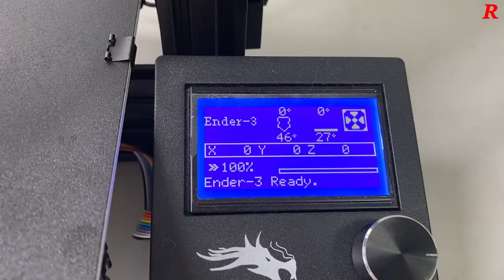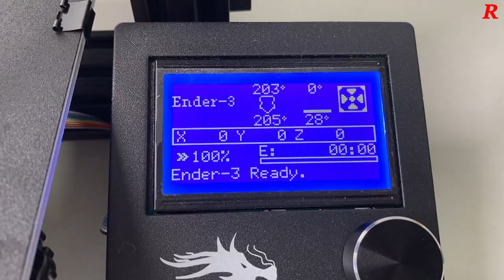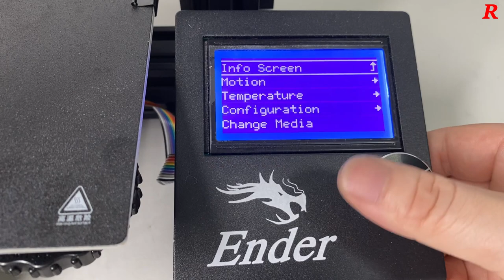Creality Ender 3 Direct Drive *UPDATED*(THE ORBITER EXTRUDER WITH Ender 3 DESIGN)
Here I show you how to install the direct drive on the Ender 3 3D printer step by step.

The Ender 3 direct drive weight: about 259g (Including the stock hotend, cooling fan, E motor extruder).

***Bill of Materials：
Note: Considering that some people don't have the Insert Nut Tool, this version has two, one of which only requires a normal nut to assemble. Version A M3 Knurled Brass Nut:
1 2 prints(Ender3-M3 Knurled Brass Nut.STL)；
2 M3 X 6 Socket Head Cap（2）；
3 M3 X 8 Socket Head Cap（3）；
4 M3 X 12 Socket Head Cap（2）；
5 M3 X 35 Socket Head Cap（1）；
6 M3 Hexagon nut（1）；
7 M3 Knurled Brass Nut（M3X4X4.5mm）（6）;
8 3010 fan;
9 5015 fan;
10 The Orbiter V1.5 Extruder;
11 Teflon tube（64.5mm）；

Version B M3 Square Thin Nut:
1 2 prints(Ender3-M3 Square Thin Nut.STL)；
2 M3 X 6 Socket Head Cap（2）；
3 M3 X 8 Socket Head Cap（3）；
4 M3 X 12 Socket Head Cap（2）；
5 M3 X 35 Socket Head Cap（1）；
6 M3 Square Thin Nut: 5.4mm X 5.4mm X 1.8mm（5）；
7 3010 fan;
8 5015 fan;
9 The Orbiter V1.5 Extruder;
10 Teflon tube（64.5mm）；

Timestamps & Production steps：
0:13  Step 1: Print 2 Printed parts（stl file is obtained from the above link）
0:31  Step 2: Insert the Nuts(Version A)
0:49  Step 3: Install the 5015 Turbo Fan(Version A)
1:16  Step 4: Install the 3010 Fan(Version A)
1:46  Step 5: Install the BLTouch or 3D touch (if you want)(Version A)
2:01  Step 3: Install the 5015 Turbo Fan(Version B)
2:36  Step 4: Install the 3010 Fan(Version B)
3:03  Step 5: Install the BLTouch or 3D touch (if you want)(Version B)
3:43  Step 6: Replacing the Teflon Tube
4:36  Step 7: Soldering the Fan
5:28  Step 8: Install the Frame
5:44  Step 9: Install the Orbiter V1.5 extruder
6:19  Step 10: Soldering the Stepper Motor Wires
7:00  Step 11: Modify the E steps to 690
7:29  Step 12: Modify the E drive current to 0.45V
7:59  Step 13: Replacing the spool holder
8:36  Step 14: Test Print

This module already has a place to install a BL Touch or 3D Touch, if you want to install a BL Touch on a Creality Ender 3, You can refer to this tutorial